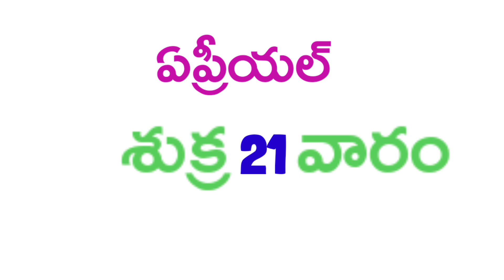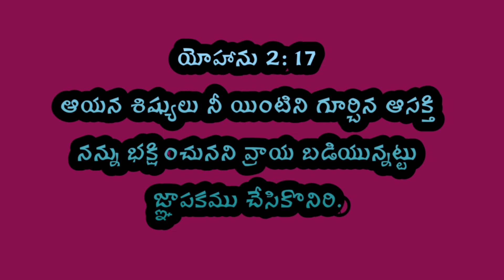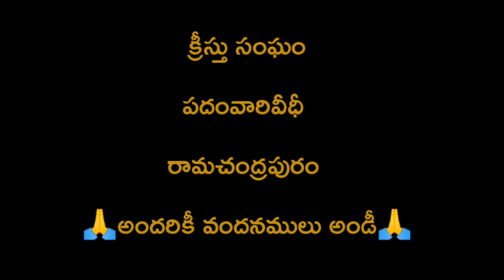ఈరోజు దేవుని వాక్యము 21-04-2023 శుక్రవారం